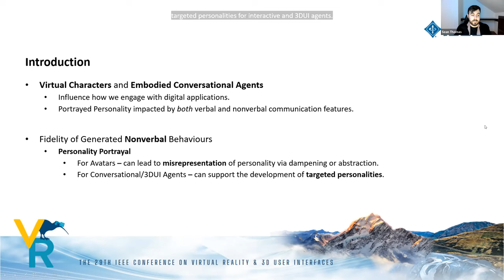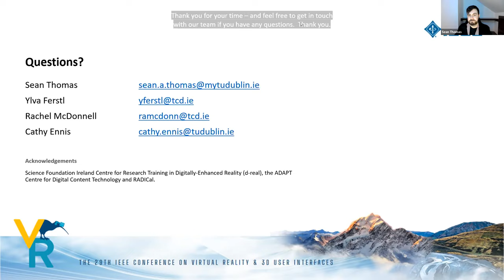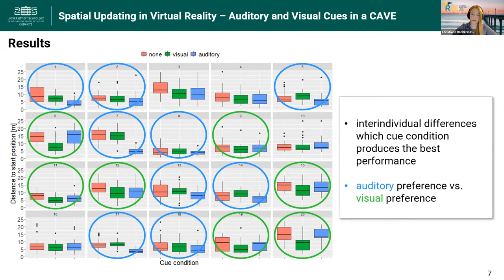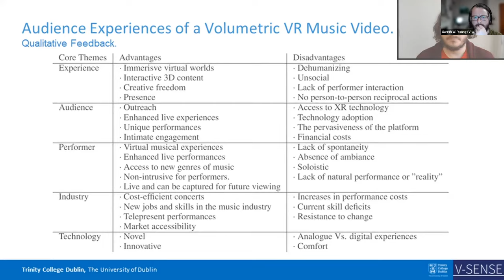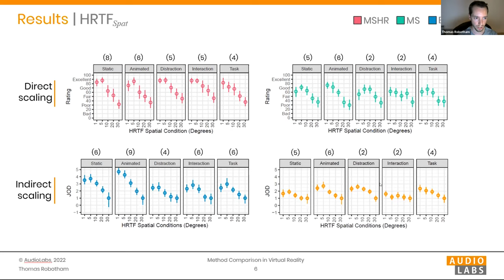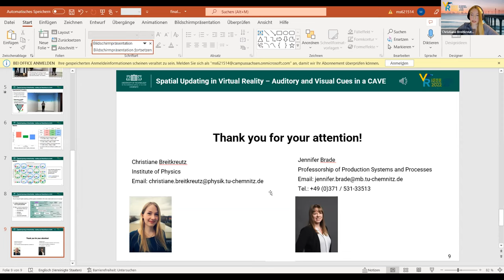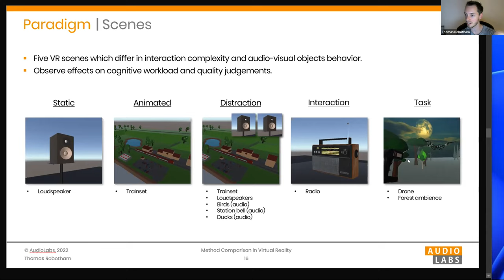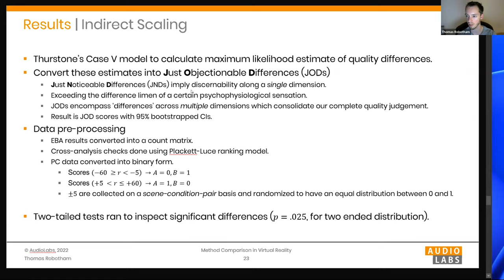Papers: Audio in VR | IEEE VR 2022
Session Chair: Iana Podkosova

Papers:
Investigating how speech and motion realism influence the perceived personality of virtual characters and agents. - Sean Thomas, Ylva Ferstl, Rachel McDonnell, Cathy Ennis

Spatial Updating in Virtual Reality - Auditory and Visual Cues in a Cave Automatic Virtual Environment - Christiane Breitkreutz, Jennifer Brade, Sven Winkler, Alexandra Bendixen, Philipp Klimant, Georg Jahn

Audience Experiences of a Volumetric Virtual Reality Music Video - Gareth W. Young, Neill C. O'Dwyer, Matthew Moynihan, Aljosa Smolic

Comparing Direct and Indirect Methods of Audio Quality Evaluation in Virtual Reality Scenes of Varying Complexity - Thomas Robotham, Olli S. Rummukainen, Miriam Kurz, Marie Eckert, Emanuël A. P. Habets